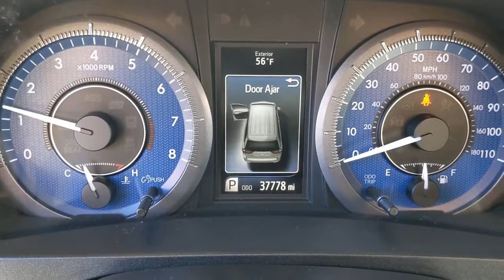2019 Toyota Sienna Orange County, Garden Grove, Westminster, Santa Ana, Anaheim, CA R002209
Silver Used 2019 Toyota Sienna available in Garden Grove, California at Toyota Place. Servicing the Orange County, Garden Grove, Westminster, Santa Ana, Anaheim, CA area.

Toyota Place
9670 Trask Ave

Certified. Sienna Clean CARFAX. Silver Priced below KBB Fair Purchase Price! 19/27 City/Highway MPGToyota Certified Used Vehicles Details:* Vehicle History* Roadside Assistance* Warranty Deductible: $50* Transferable Warranty* Limited Comprehensive Warranty: 12 Month/12,000 Mile (whichever comes first) from certified purchase date. Roadside Assistance for 1 Year* 160 Point Inspection* Powertrain Limited Warranty: 84 Month/100,000 Mile (whichever comes first) from TCUV purchase dateAwards:* 2019 KBB.com 12 Best Family Cars * 2019 KBB.com Brand Image Awards * 2019 KBB.com Best Resale Value AwardsCall today and ask for our Sales Managers. ALL ADVERTISED PRICES EXCLUDE GOVERNMENT FEES AND TAXES, ANY FINANCE CHARGES, ANY DEALER DOCUMENT PROCESSING CHARGE, ANY ELECTRONIC FILING CHARGE, AND ANY EMISSION TESTING CHARGE.